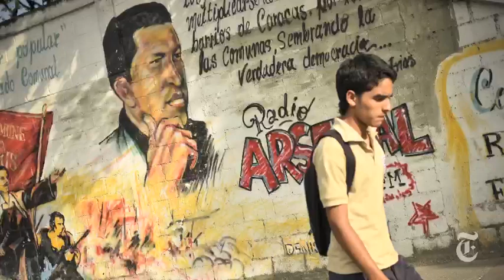Hugo Chávez Dead: President of Venezuela Loses Battle With Cancer | The New York Times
Simon Romero, The Times's former Caracas bureau chief, reflects on the presidency of Hugo Chávez.